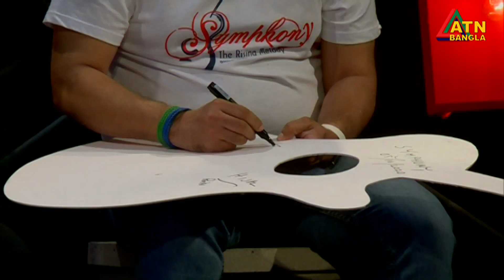BAND SHOW | CLUB STUDIO | SYMPHONY BAND | EP - 02 | ATN Bangla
বাংলা ব্যান্ড শো- ক্লাব স্টুডিও । সিম্ফনী ব্যান্ড
Band Musical Show | Club Studio | Symphony Band
Episode: 02 | Date- 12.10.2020 | ATN Bangla
Program Directed By- Lana Khan.